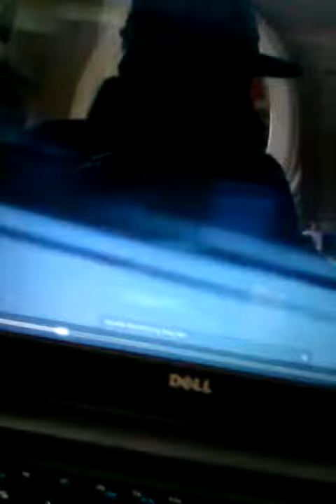Micheal Jackson on City Counsil Live!!!!!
Sung of the. day